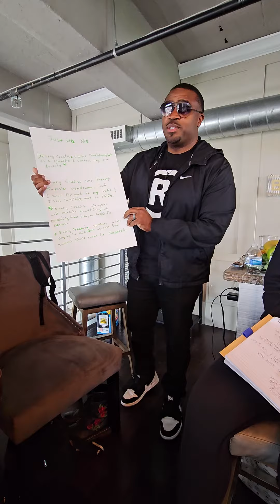RCA things 2023(5)